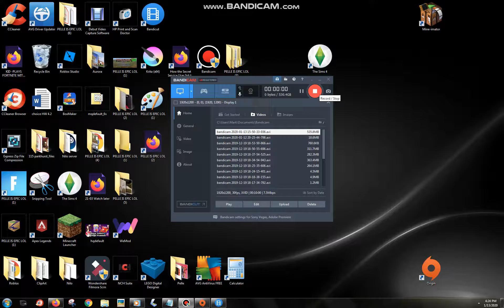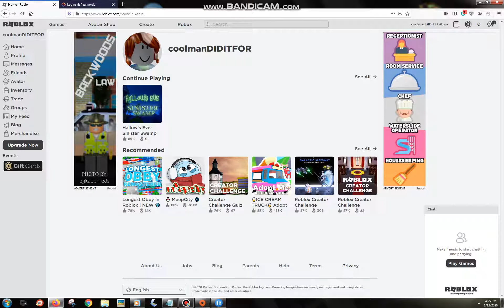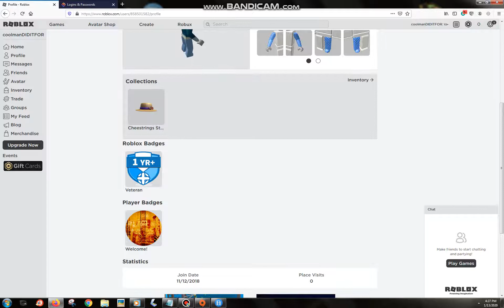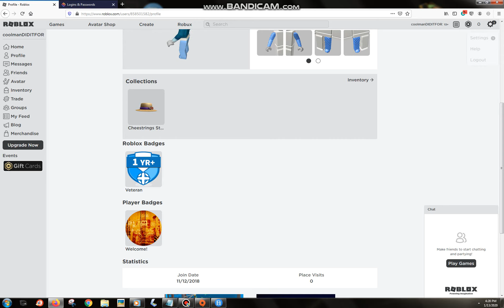ACC GIVE AWAY (Pt.2)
ACC GIVE AWAY!